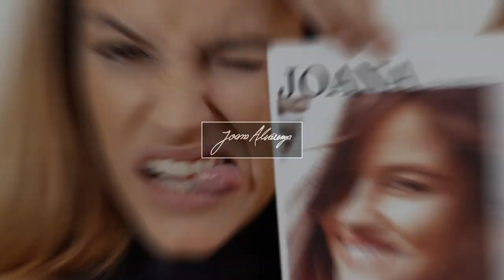FÁTIMA LOPES CONTA TUDO SOBRE A SUA MARCA E A NOVA COLEÇÃO!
Neste episódio estive à conversa com a Fátima Lopes e ela contou-me tudo sobre a sua marca, o seu começo, dicas fundamentais para se ser um criador de moda e mostrou-nos a sua nova coleção! 😍🙌

Créditos:
Vídeo: Fábio Ferreira (@fabioferreira.pt)
Genérico: Ricardo Brito (@ricbrito7)